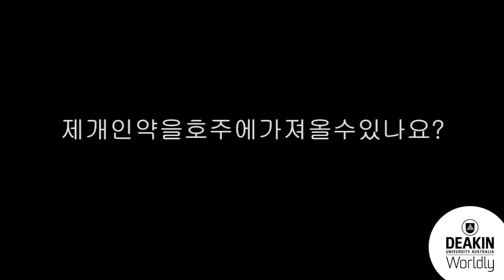제개인약을호주에가져올수있나요? - Deakin University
Can I bring my own medicine into Australia?